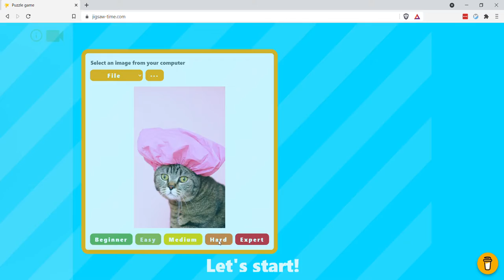Free online jigsaw puzzle game (PC): Jigsaw Time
Hi everyone, I finished a free jigsaw puzzle game on the web. What's nice is you can use your own images. Enjoy it!